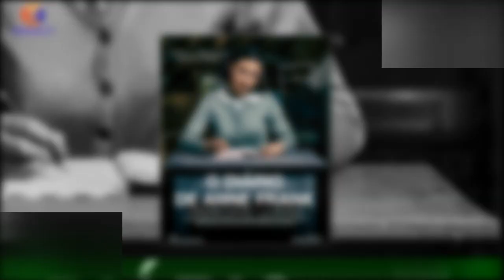"O Diário de Anne Frank" regressa 2023 ao Teatro Maria Matos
Calibri", sans-serif" Tahoma", sans-serif"Depois de uma temporada de 4 meses no Teatro da Trindade INATEL e com mais de 30 mil espectadores,o espetáculo “O Diário de Anne Frank” regressa em 2023 ao Teatro Maria Matos, de 26 de julho a 8 de outubro de 2023. Calibri", sans-serif" u5:p/u5:p Calibri", sans-serif" Tahoma", sans-serif"Desde novembro,